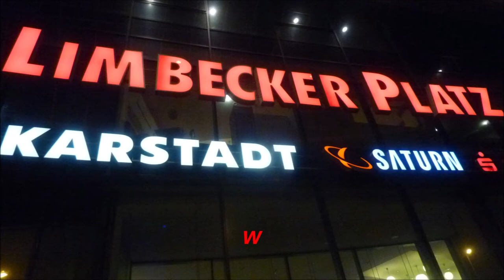Essen * Essen Light Festival Teil 6 vom 02.10. bis 11.10.2020 ab Einbruch der Dunkelheit bis 22 Uhr